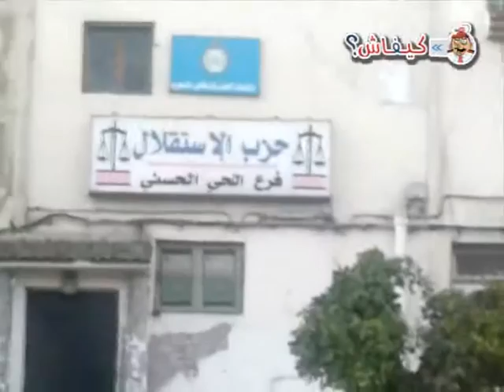مسيرة 20 فبراير كازا: وا عباس سير فحالك. 30 أكتوبر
20 فبراير كازا.. مسيرة الفاسي والحولي وعرقلة السير
كيفاش
ها المسيرة تاني، وها الشعارات، القدية كيف العادة لا تغيير واخا كاين دعاوي التغيير. كيفاش؟
مسيرة حركة 20 فبراير في الحي الحسني في مدينة الدار البيضاء، بعد عصر اليوم الأحد (30 أكتوبر)، مرت في سلام، الحمد لله.
الجديد في المسيرة هو الحولي ديال العيد الذي حضر بدوره للمطالبة بإسقاط العيد (وقيلا)، حيث قدمت لجنة الإبداع لوحة فنية تعبر عن غلاء الأضحية. واشنو آخر.
مسيرة الحركة، حين اقتربت من مقر حزب الاستقلال في الحي الجسني، رفعت شعار: "عباس الفاسي سير فحالك"، وا سيادنا السيد هاهو غادي بعد شهرين على أكبر تقدير، ولاش هاد الحالة.
المسيرة اختتمت باعتصام (الذي لم يرفع إلى حدود كتابة هذه الأسطر)، وقد عرف مشاحنات بين أعضاء من حزب الطليعة ولجنة حماية العدل والإحسان، هذه الأخيرة حاولت إقناع الطليعيين بالسماح بمرور السيارات وعدم عرقلت السير. إيوا؟ شوية ناضت بين مول شي طوموبيل وبين بعض المحتجين، وحاول دهس الواقفين إلا أن الأمن تدخل. على سلامتكم.
الأسبوع المقبل ماكاين مسيرة، كاين العيد، الراحة من أجل الاحتجاج على المجامر.